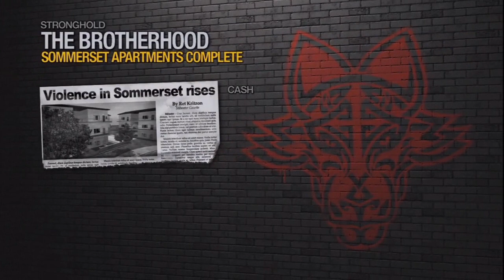Saints Row 2 #14: Driving Mr Donnie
so Playa has a thing in mind for Donnie as the get at the Brotherhood and since he's a mechanic(same guy who all but sold Lin out in the first game) he's gonna do some "fixing up" of cars and it will be explosive for sure